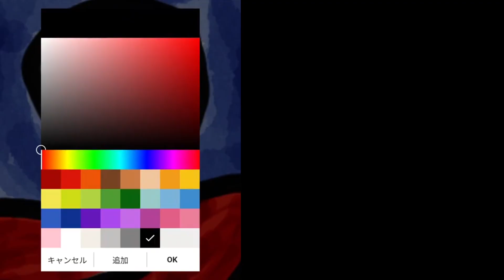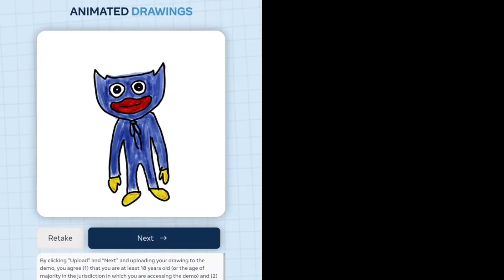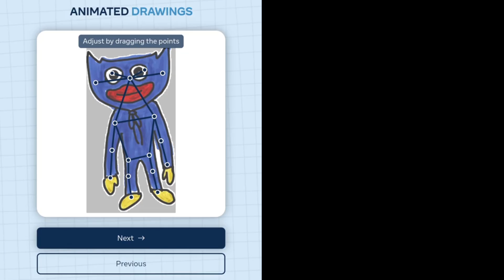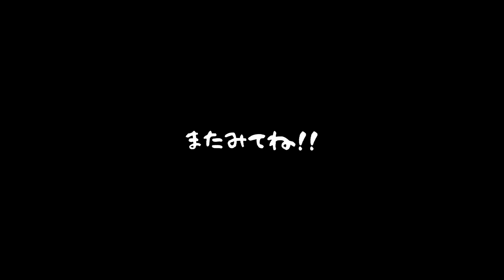踊るハギーワギー★ANIMATED DRAWINGSがおもしろい★ダンスは最後だよ★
ANIMATED  DRAWINGSがおもしろいから、ハギーワギー動かしてみるよ！

※未使用のときもあるよ

※このチャンネルでは、しろくまくんがお絵描きをしながら、ゲームを紹介したり、プログラミングを学んでいく様子をUPしていきます。

●しろくまからごあいさつ
しろくまおえかきです。
おえかきだいすきです。
たくさんかくよ。
いろえんぴつつかうよ。
おきにいりのキャラかくよ。
うまくかけたら高評価してね。